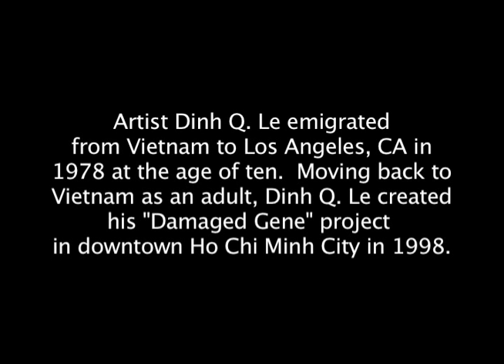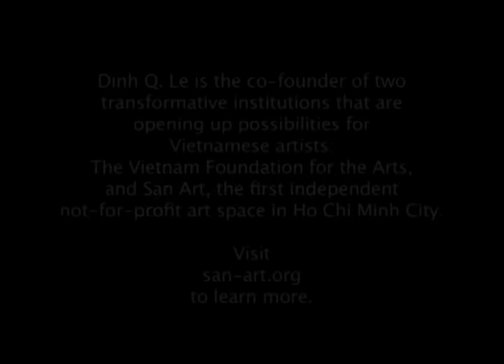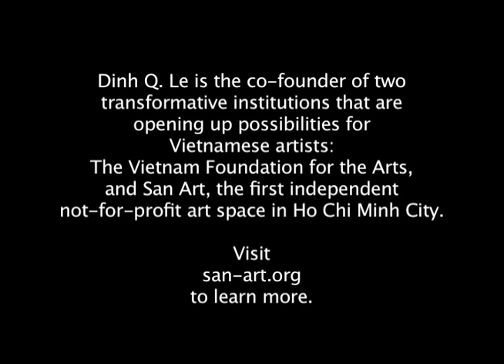Agent Orange Aftermath - Artist Dinh Q. Le - Vietnam: The Secret Agent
Interview with artist Dinh Q. Le about his "Damaged Gene" project on the effects of Agent Orange on the children of Viet Nam - excerpted from the DVD re-release of the award winning documentary film, Vietnam: The Secret Agent.